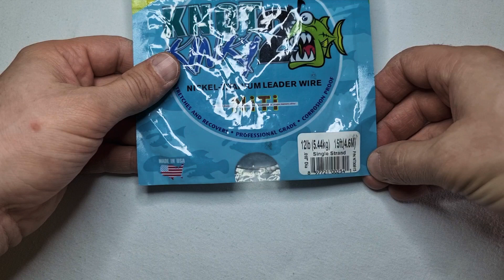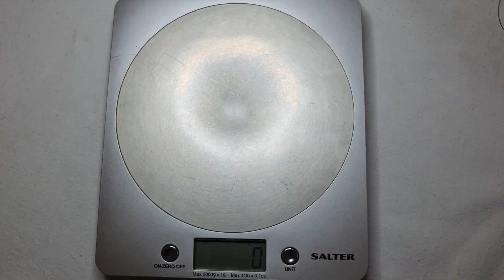The Perfect Leader Knot2kinky ! Create your own wire trace at home.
Gear Used :

Leader: Knot2kinky
Crimps: Savage Gear
Crimping tool: Zite
Snap: Savage Gear
Pliers: Piscifun